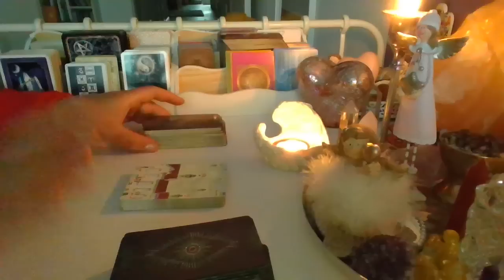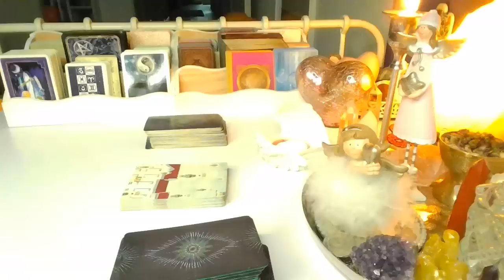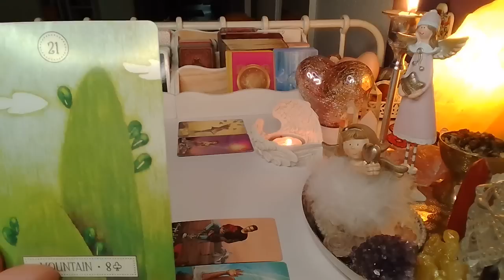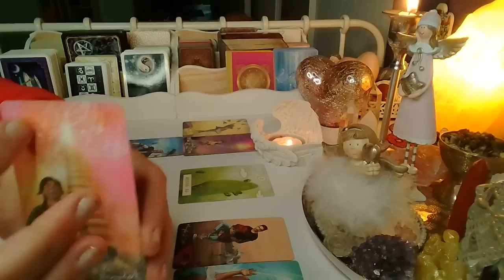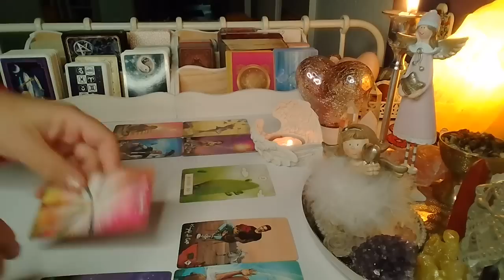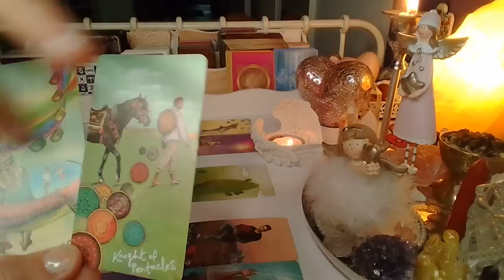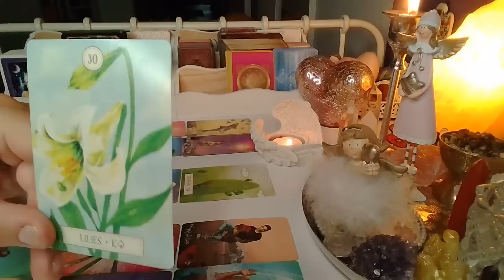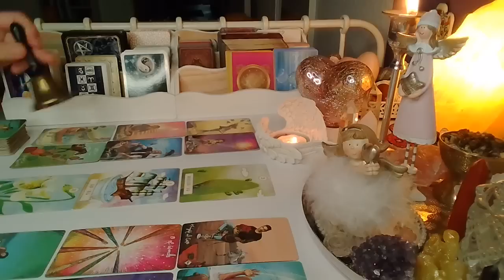LUSTRO DLA ZAKOCHANYCH z kontaktem i bez kontaktu❤️karty TAROTA+LENORMANDA❤️wrozby